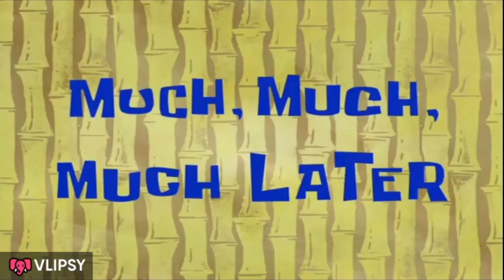Who wants Lipstick? || Daily Vlogs|| squats Personal Record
While kids are busy doing pre-diwali shopping! I hit my squats personal record along with my gym partner Priyanka!! Enjoy this short video and do let me know how you have found it..

Gym Partner
Priyanka Mohta